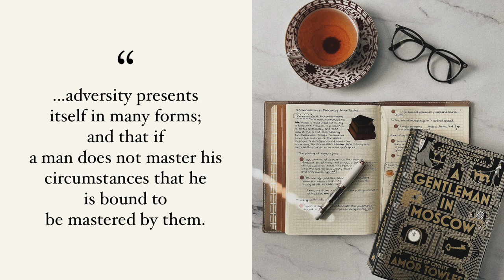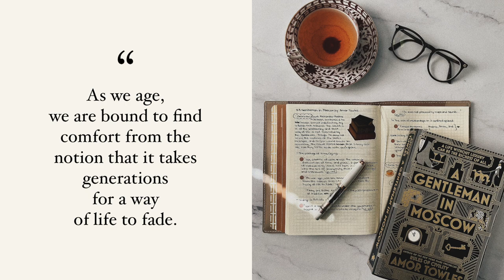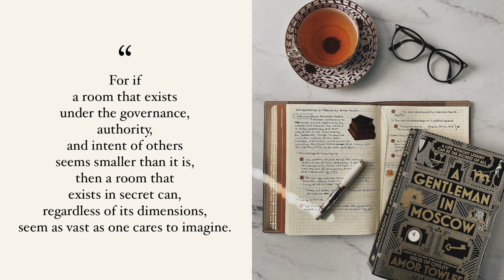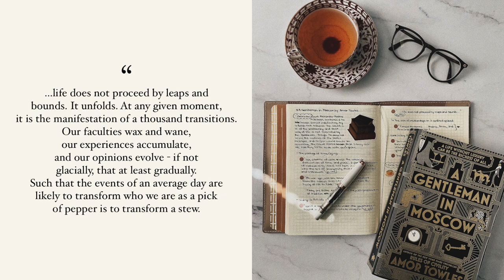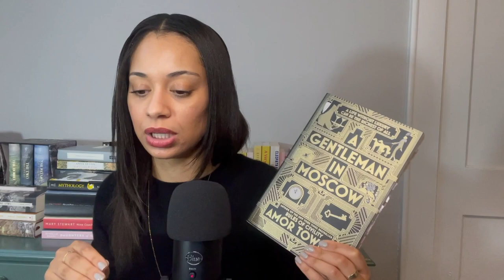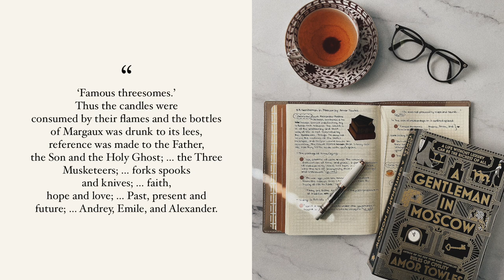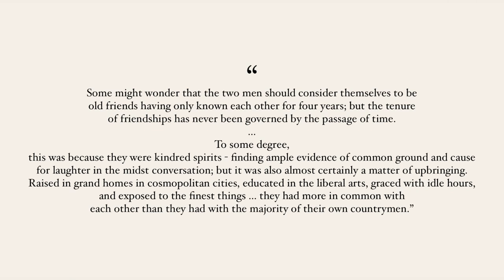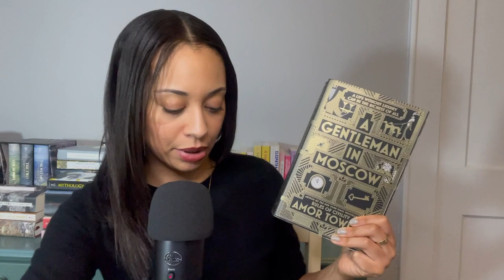Book Review: Gentleman in Moscow by, Amor Towles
In today's video I'll be reviewing A Gentleman in Moscow by, Amor Towles.